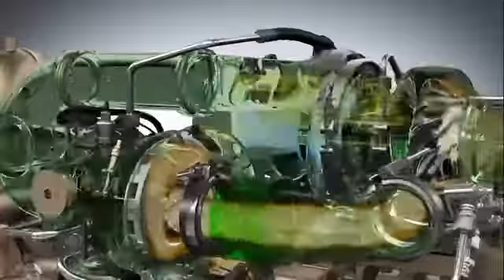Final Tier 4 John Deere